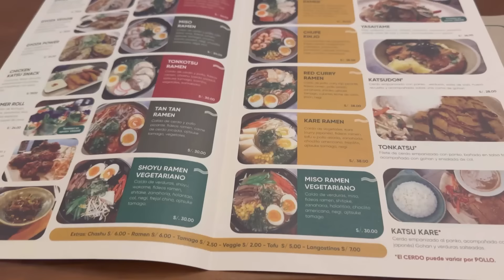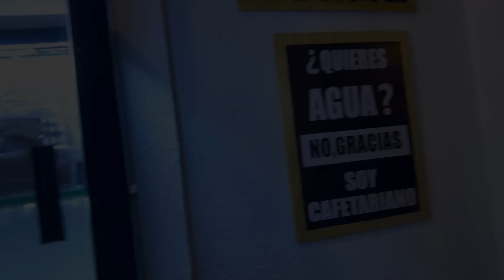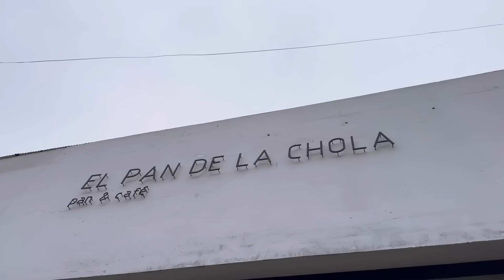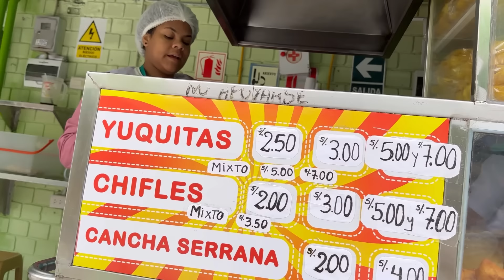EN PERÚ DETALLES DEL DEPARTAMENTO /EL BARRIO donde crecí/ Barranco tour/